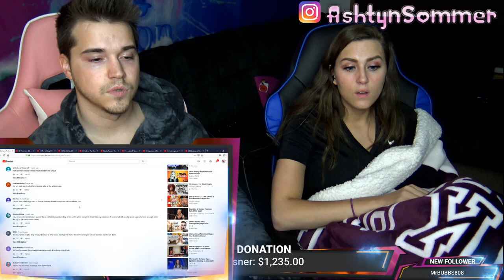Go Back To Europe - REACTION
If there is a video you want to make SURE we see, click our stream labs link below and donate $10 for any video (under 10 minutes) and it will be posted in 2-4 days. Thanks, love you guys!